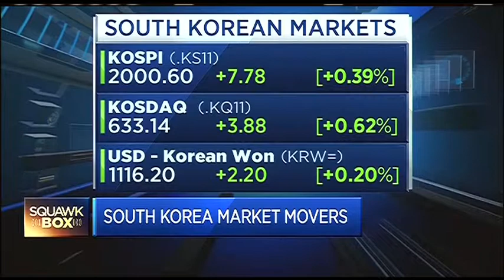150310 CNBC ASIA Asiana Airlines 아시아나항공 윤혜준 JUNE YOON CNBC